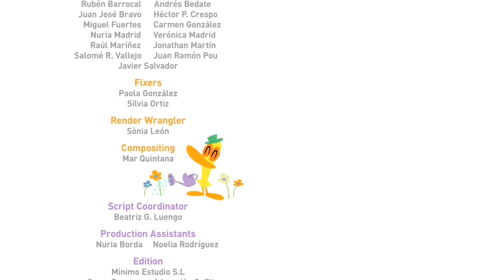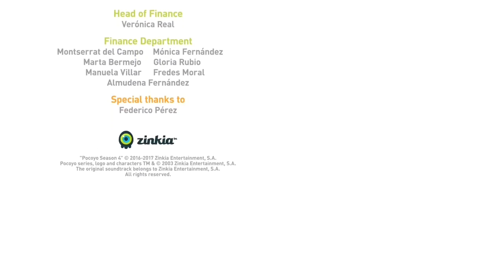POCOYO ITALIANO - 🐣Nina e La Giornata della Pasqua🐣 | Video e Cartone Animata per i Bambini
Nina non crede che le uova di Pasqua siano di cioccolato ed è determinata a impedire che Pocoyo, Pato ed Elly le mangino.